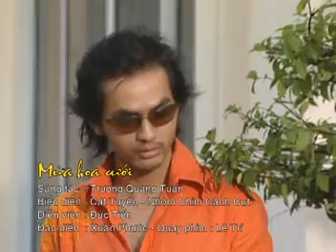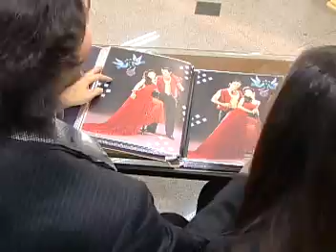MÙA HOA CƯỚI - CÁT TUYỀN